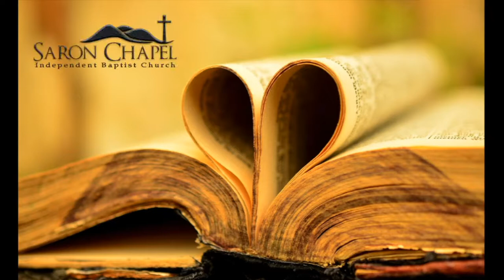Saron Chapel Baptist Church - Wednesday PM 24/6/20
Traits Of The Man Born Blind